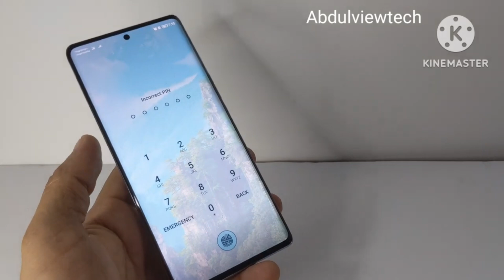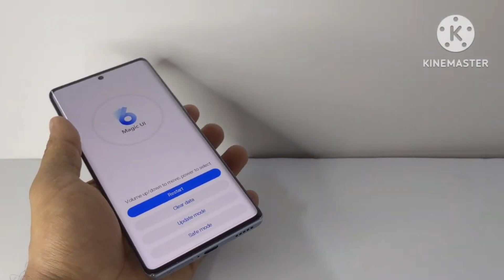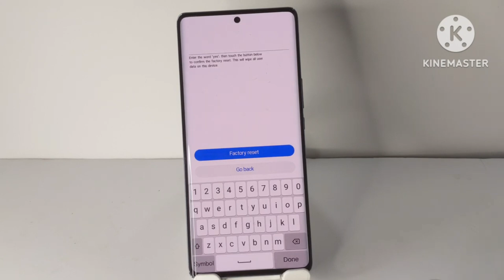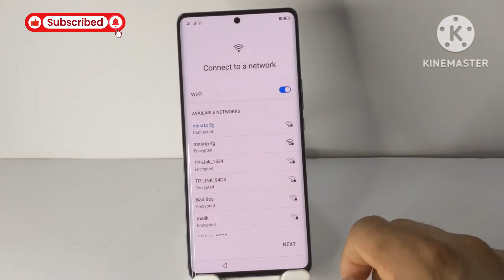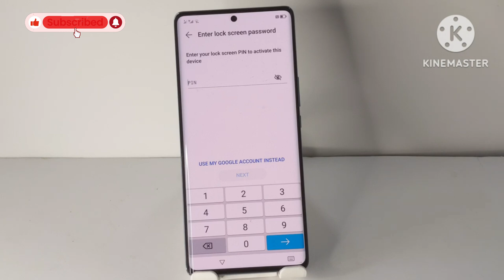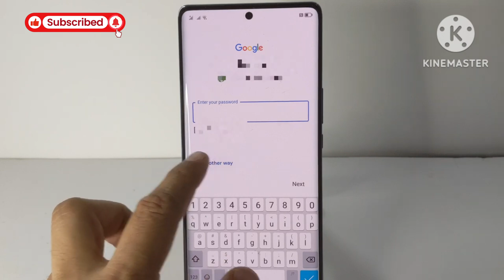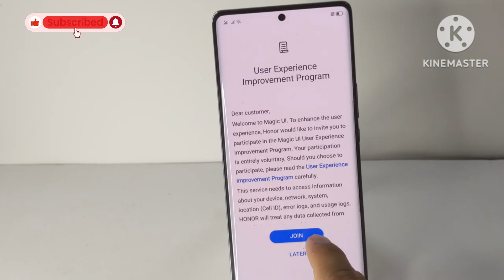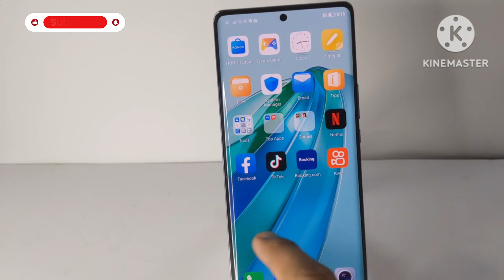HONOR X9A 5G FRP Bypass Without PC: Easy Method 2024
In today’s video, we’ll explore how to bypass the Factory Reset Protection (FRP) on the Honor X9a without using a PC. If you’re stuck at the Google account verification screen and don’t have access to a computer, this guide is for you. Remember, this process is only for personal use and for devices you own. Let’s dive right in!

Honor X9a

Honor X9a FRP bypass

Easy FRP bypass method

Honor X9a Google account unlock

Honor X6b factory reset protection

Google account verification Honor X9a

Honor X9a FRP unlock 2024

FRP unlock tool Honor X9a

Honor X9a reset without PC

Honor phone FRP bypass

Google lock bypass 2024

Bypass FRP Honor without PC

Honor X9a account recovery

Honor X9a FRP bypass tutorial

Honor FRP bypass step by step

Honor X9a hard reset bypass

FRP unlock without computer

Honor X9a Android 13 bypass

FRP bypass guide 2024

Remove Google account Honor X9a

Honor X locked account

Google account recovery Honor

Honor X9a no PC bypass

FRP solution Honor X9a

Android FRP bypass 2024

Honor X9a unlock tutorial

FRP lock removal Honor X9a

Easy Honor X9a FRP removal

Honor phone bypass 2024

How to bypass FRP Honor X9a

Factory reset Honor X9a

FRP tool for Honor X9a

Honor X9a FRP tips

No computer FRP unlock

Honor phone account verification bypass

FRP bypass for beginners

Honor X9a troubleshooting FRP

Google verification unlock Honor X9a

FRP unlock APK download

Honor X9a FRP bypass method

Honor X9a locked Google account fix

Honor X9a step-by-step guide

Unlock Honor X9a without Google account

FRP removal tool Android 13

Honor X9a bypass FRP fast

Safe FRP bypass Honor X9a

Honor X9a secure bypass method

FRP bypass 2024 guide